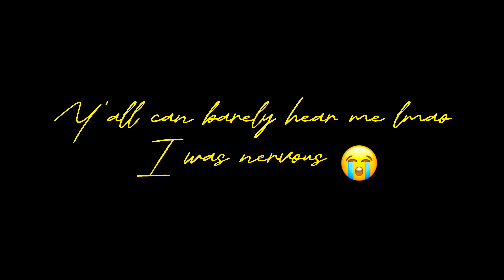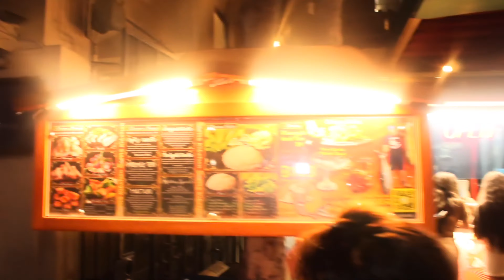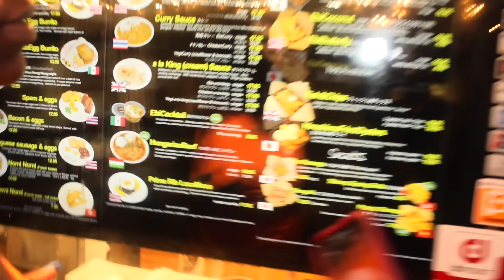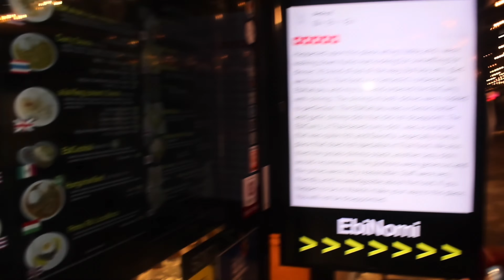I MOVED TO HAWAII…. Tour vlog 1